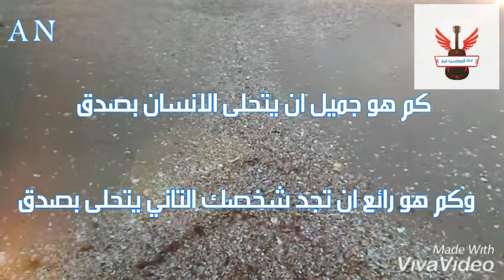ومن اجمل الصفات التي قد يتحلى بها الانسان هيا الصدق.⁦❤️⁩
تنبيه هام!

إنشاء هذه القناة للترويج للاغاني الرائعة .وكدلك المنتجين . على الاطلاق.لا يقصد التعدي على حق المؤلف هذه القناة لآ تدعي حقوق الملكية او على محتويات نشرها.إذا كنت ترغب في إزالة المسار .

Instagram Anwar Blankos
Facebook.anwar blankos
Twitter.anwar blankos
قناتنا ليست الوحيدة لكنها تضم اجمل اغاني الرائعة والفيديو هات الحصرية بالجودة العالية
كدلك يمكنكم التواصل معنا عبر صفحتنا على الفيس بوك
Anwar blancos
شكرا لكم على دعمنا الاستمرار في المزيد